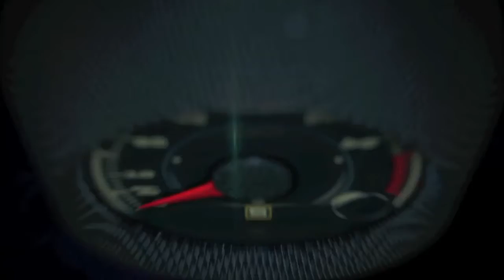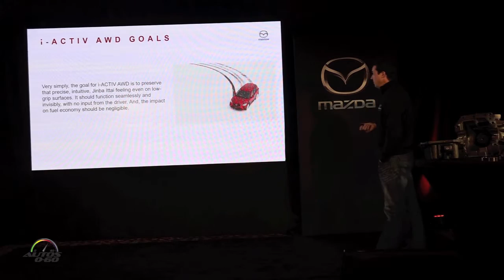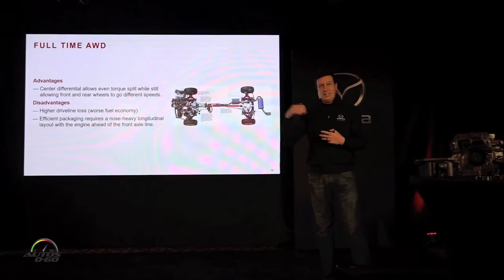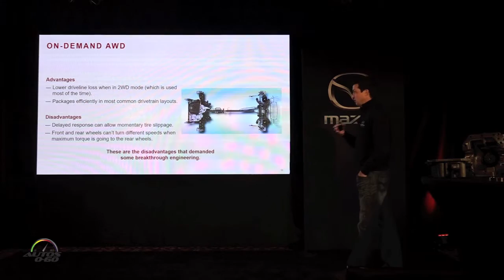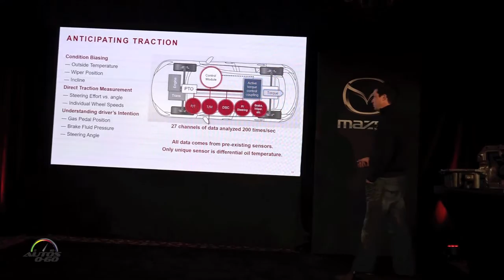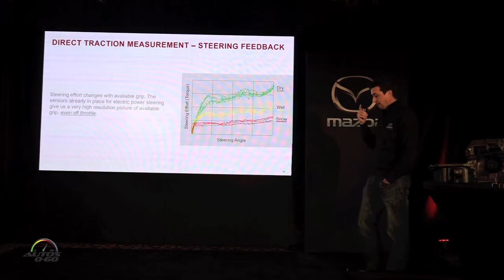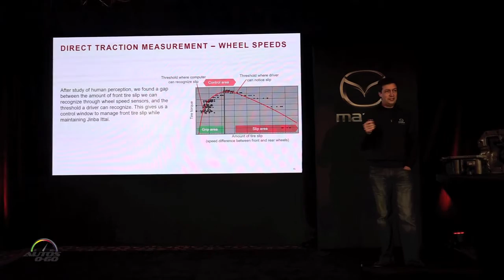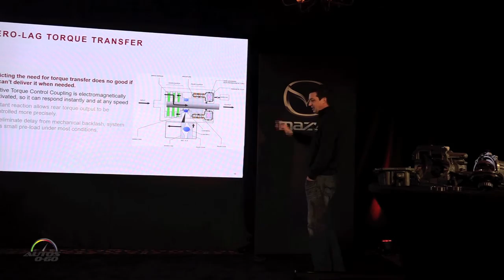Mazda i-Activ AWD system presentation by Engineer Dave Coleman, Part I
Mazda i-Activ AWD system presentation by Engineer Dave Coleman.

i-ACTIV all-wheel drive was introduced in the 2013 Mazda CX-5, the first sixth-generation vehicle with a full integration of SKYACTIV Technologies. Subsequent models for the North American and Australian markets with i-ACTIV AWD include CX-3, which went on sale in 2015, and the all-new CX-9, which will go on sale in eight global markets in 2016. Several other global Mazda products also feature i-ACTIV AWD.
Mazda’s innovative i-ACTIV AWD works similarly in all models in which it is implemented, complementing Mazda’s Jinba Ittai—“horse and rider as one”—and Hoshiru Yorikobi—“joy derived from driving”—philosophies. That is to say, Mazdas are meant to be sporty and engage their drivers, allowing for precise control and spirited dynamics. i-ACTIV AWD was designed to complement those tenets—not hinder them.